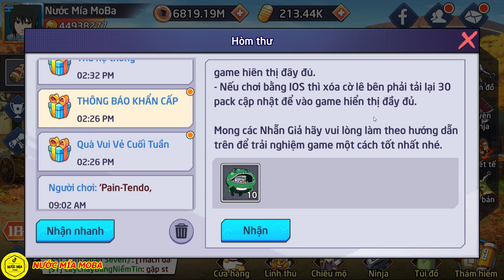Huyền Thoại Nhẫn Giả - Phân Tích Sức Mạnh Ẩn Của ITACHI SUSANOO, Mới E3 Mà Dame To Tổ Bố Thế Này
Full Code Chung :
Livestream 16/10 : HTNGSTREAM1
Sinh nhật Naruto : NRTDATTEBAYO
Mừng Ra Mắt :HTNGRAMAT
Siêu Chiêu Mộ : HTNG10SUMMON
Mừng Gia Nhập : HTNGVIP
Giftcode Kakashi : HTNGKAKASHI
Báo Danh 10k : DATMOC10K
Báo Danh 20k : DATMOC20K
Báo Danh 30k : DATMOC30K
Báo Danh 40k : DATMOC40K
Báo Danh 50k : DATMOC50K
Báo Danh 100k : DATMOC100K